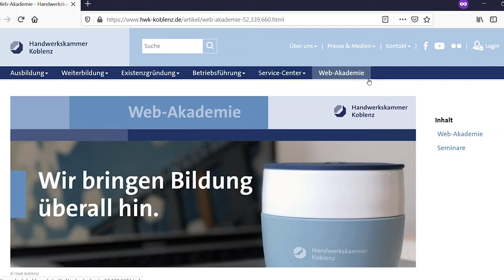Web-Akademie der Handwerkskammer Koblenz